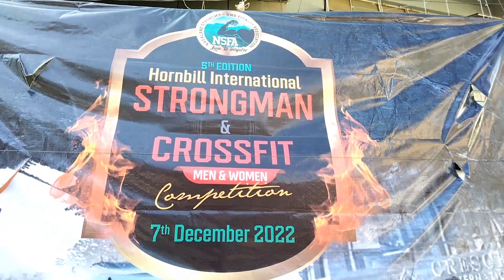HORNBILL International , STRONG MAN and CROSSFIT COMPETITION || women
Hornbill international Crossfit competition women